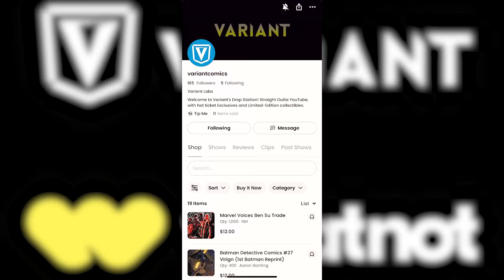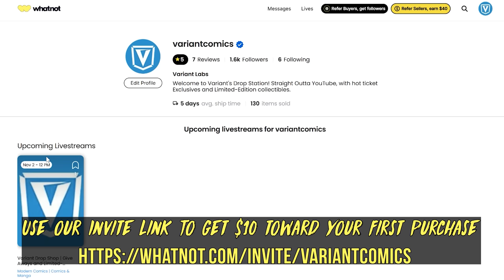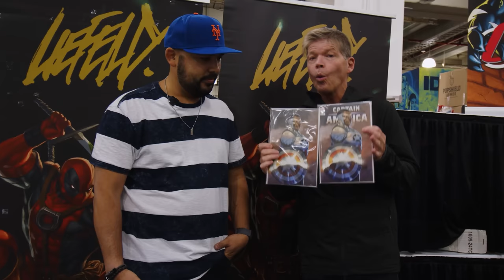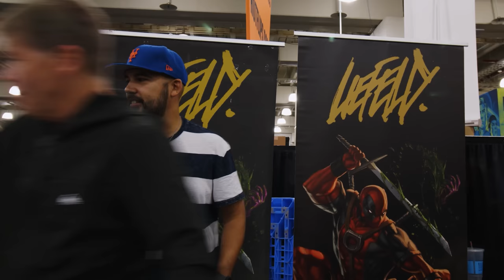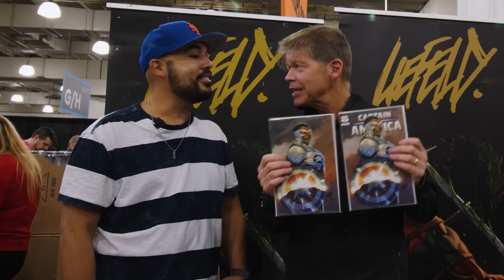Talking the Future of Comics with Deadpool Creator - Rob Liefeld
In this episode, we're talking Deadpool 3 and the future of comics with legendary writer and artist, Rob Liefeld! Use our invite link to set up your FREE on Whatnot and follow VariantComics to get a $10 Credit toward your first buy!